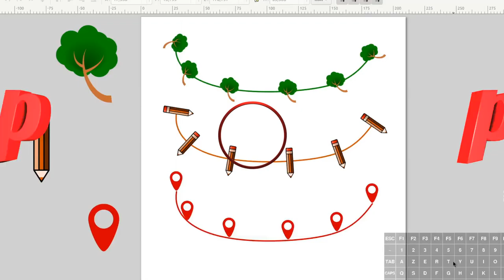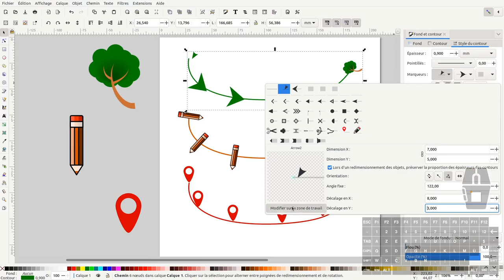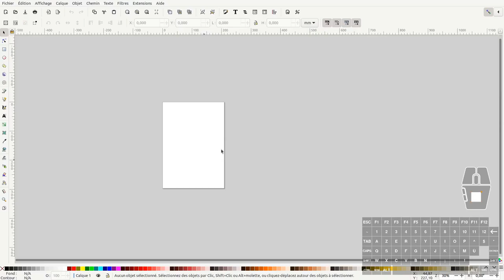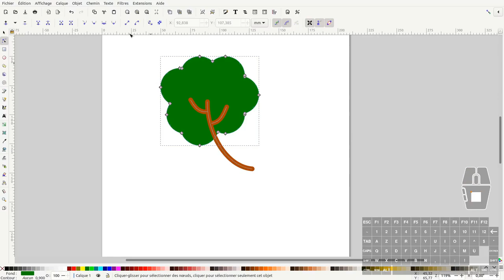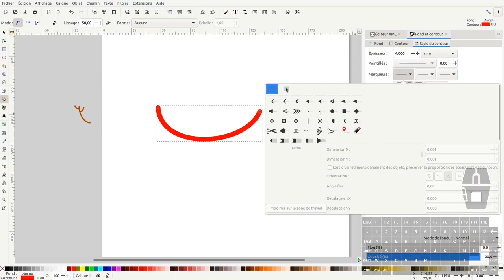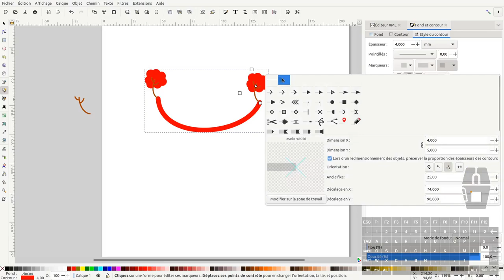Tuto inkscape : vos propres objets en marqueur (depuis la version 1.2)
Nous allons voir dans ce tuto inkscape : comment faire vos propres objets en marqueur